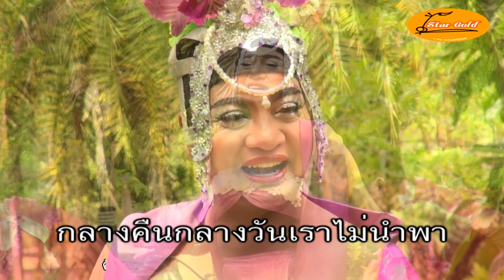เปิดฟ้าฮารูหรี-สาวสองพัน คันจิโกะ